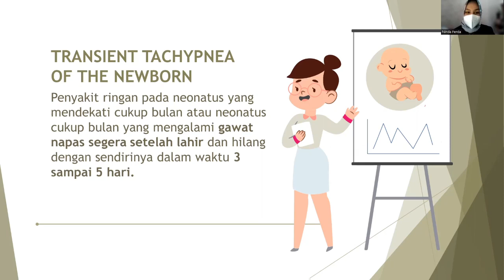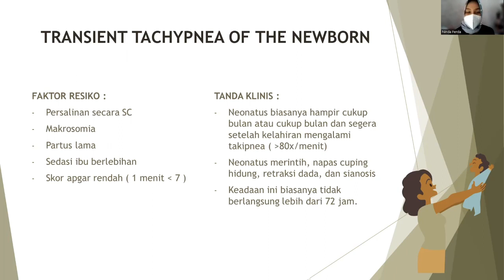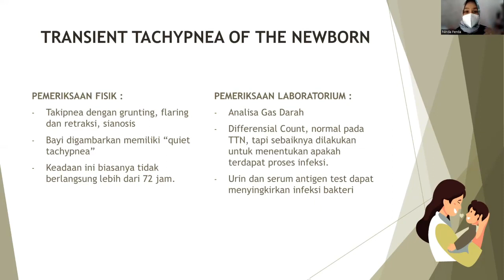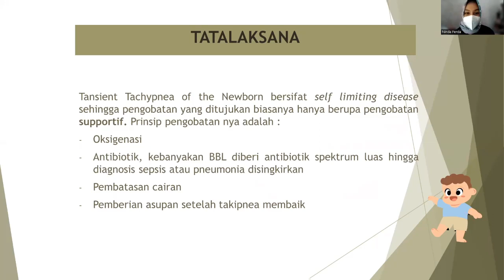TRANSIENT TACHYPNEA OF THE NEWBORN | TTN